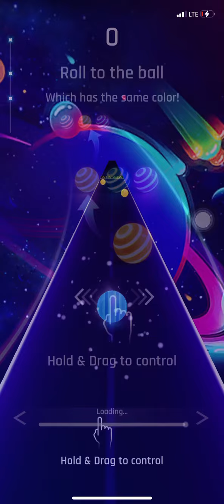Dancing Road | Inferno